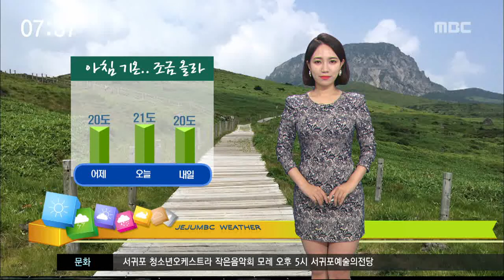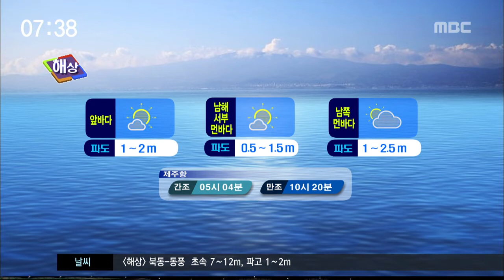제주MBC 리포트 아침날씨기상캐스터 송연희